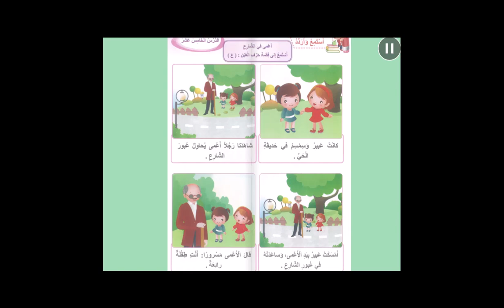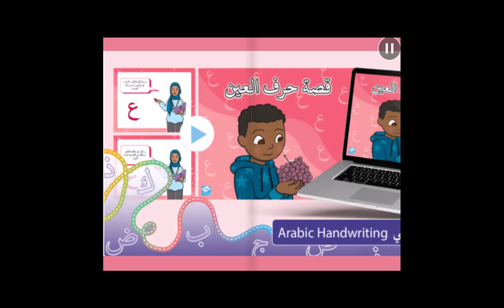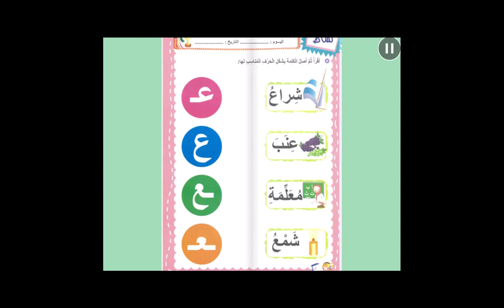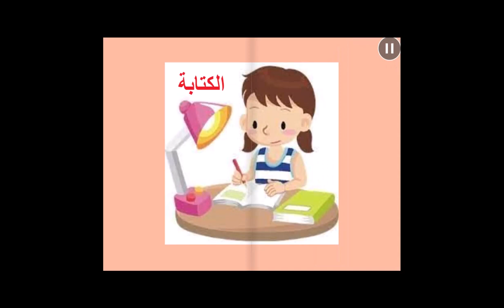حرف العين - اللغة العربية - روضه 2 - المعلمة رويدا مشربش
درس حرف العين

توضّح هذه المادة الفلميّة الّمهارات الّتي سيتعلّمها المتعلّمون أثناء دراستهم لحرف العين، تبدأ بمهارة الاستماع لقصّة حرف العين بعنوان"أعمى في الشّارع" فيجيب بدوره على أسئلة الفهم والاستيعاب، وإعادة سرد القصّة بلغته الخاصّة وبلغة عربيّة سليمة قدر الإمكان.

أمّا عن مهارة التّحدث سيُعرض على المتعلّم صورة لوحة حرف العين ويقوم بدوره بالتّحدّث والتّعبير عمّا يشاهد.

مهارة القراءة توضّح كيف يمييز المتعلّم بين اسم الحرف وصوت الحرف بالسّكون وبالمد القصير (زَ، زُ، زِ) والمد الطّويل ( زا، زو،زي) وكيفيّة تجريد حرف العين من الكلمات ، والتّدرّب على قراءة بعض الكلمات البسيطة،

مهارة الكتابة من خلال تلوين حرف العين، وكتابة حرف العين بالطّريقة والاتجاه الصحيحين.

مهارة التّحليل والتركيبز

رويدا مشربش